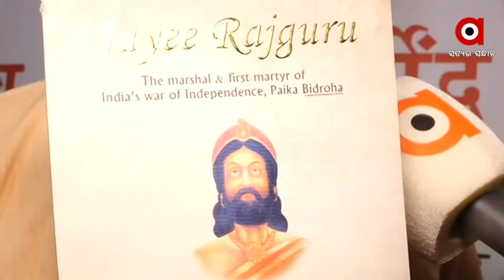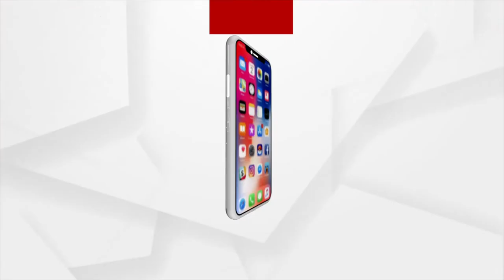ଜୟୀ ରାଜଗୁରୁଙ୍କ ବଂଶର ଷଷ୍ଠ ପିଢ଼ି ତ୍ରିଦେବ ନନ୍ଦଙ୍କ ସହ ସ୍ବତନ୍ତ୍ର ସାକ୍ଷାତକାର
ସ୍ୱାଧୀନତା ସଂଗ୍ରାମର ଅପରିଚିତ ନାୟକଙ୍କ ସ୍ମୃତିରେ ଓଡ଼ିଶା ଡାକ ପରିମଣ୍ଡଳ ପକ୍ଷରୁ ଉନ୍ମୋଚନ ହୋଇଛି ସ୍ୱତନ୍ତ୍ର ଲଫାପା । ଜୟୀ ରାଜଗୁରୁଙ୍କ ବଂଶର ଷଷ୍ଠ ପିଢ଼ି ଦୟାନନ୍ଦ ମହାପାତ୍ର ଓ ତ୍ରିଦେବ ନନ୍ଦ କାର୍ଯ୍ୟକ୍ରମରେ ଉପସ୍ଥିତ ରହିଥିଲେ । ଏହାକୁ ନେଇ ପ୍ରତିକ୍ରିୟା ରଖିଛନ୍ତି ତ୍ରିଦେବ ନନ୍ଦ